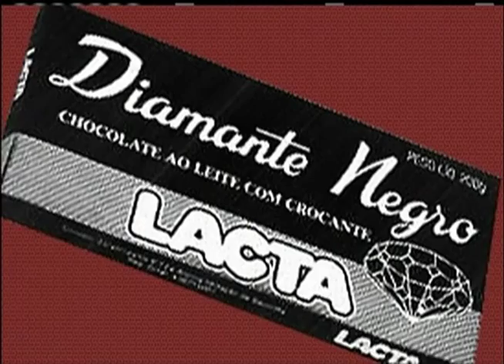Leônidas da Silva completaria hoje 100 anos -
Conhecido como diamante negro, ele consagrou a bicicleta.